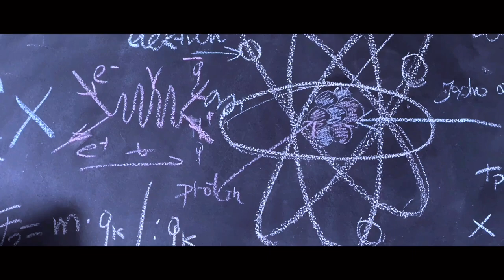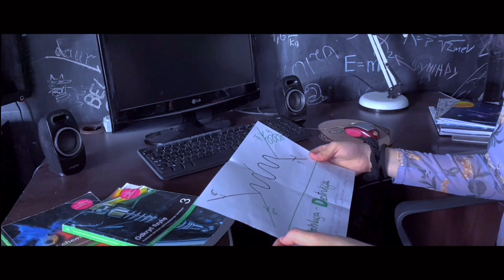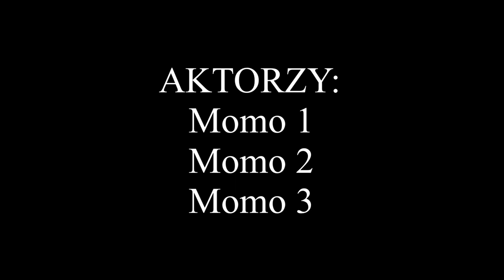LUSTRO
Ohayo Momośki 🍑❤️
Postanowiłam zrobić coś totalnie innego. Co myślicie? Dajcie znać w komentarzu.

✨Daj łapkę w górę 👍
✨Kliknij dzwoneczek 🔔

!Filmy na tym kanale są chronione prawami autorskimi i nie zezwalam na jakiekolwiek kopiowanie moich treści!
Dziękuję